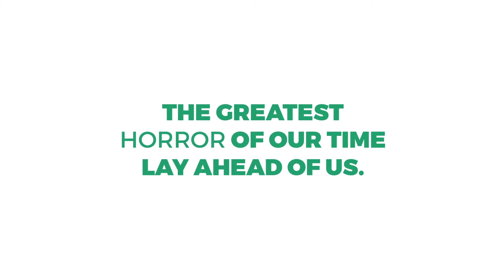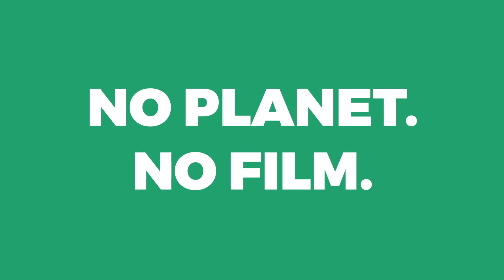INTERREG Europe-project: Green Screen - Greening the creative industries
Meer info over dit INTERREG Europe-project: Green Screen - Greening the creative industries